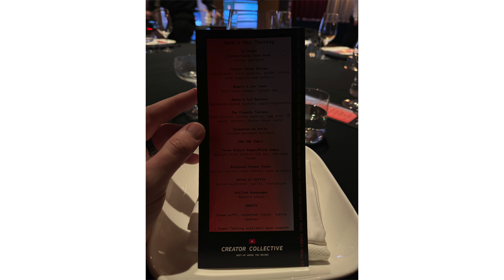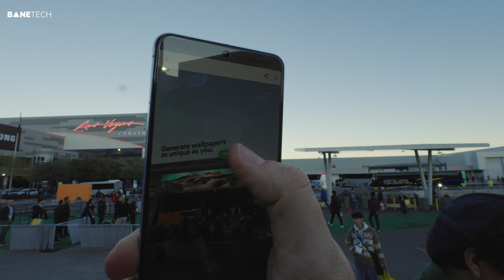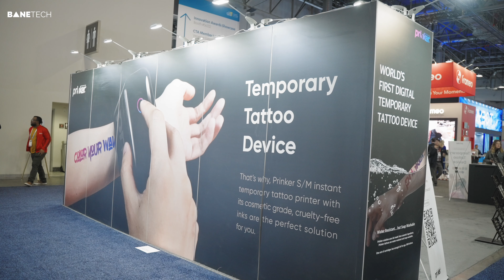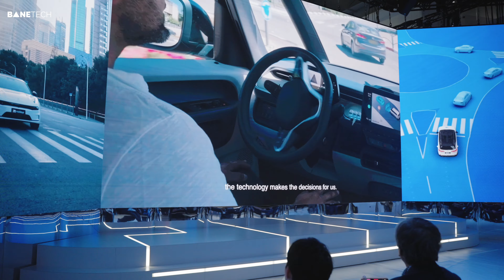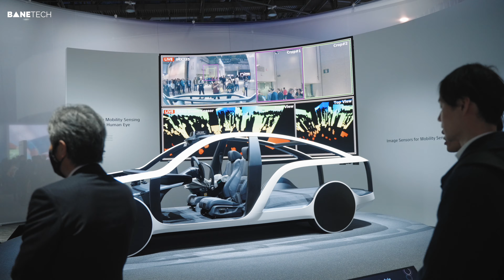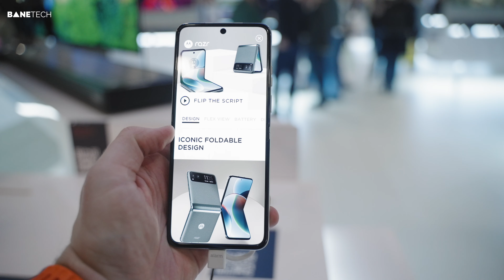CES 2024 Highlights!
This was my first time at CES, and it was amazing! I had some great experiences at CES and can't wait to return! Let me know your favorite exhibit I covered in the comments. What would you like me to share next time?

Chapters:
00:00 Introduction
00:17 My first CES!
00:56 YouTube Creator Collective
01:57 Coffee with Nomad
02:43 Android Experience
04:11 Drone Soccer
05:07 Prinker
05:45 Meepo
06:24 TCL
08:32 Mobileye
10:00 Sony Afeela
10:56 Hyundai Automated Excavator
11:36 Motorola
12:52 Final Thoughts

Music Bed Sync ID MB01LP7QYPIYVUH / MB01OXEJAMEEGP1

Social Media and Tech Blog links are on the channel home page.